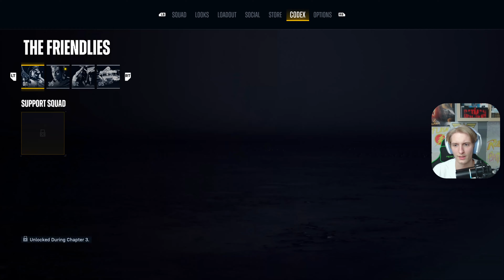BATMAN! 🦇 Suicide Squad: Kill the Justice League #2 [PC] | 2024.02.02.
Tiszteletem, szép napot!

Az első live második felvonása, amiben mélyebbre merülünk a sztoriban és találkozunk a legjobb karakterrel a fikciók világában!
Jó szórakozást!

🎬 NOOBBAN TWITCH 🎬
Amennyiben érdekel a NoobBAN csapat többi megmozdulása kövess bennünket Twitchen!